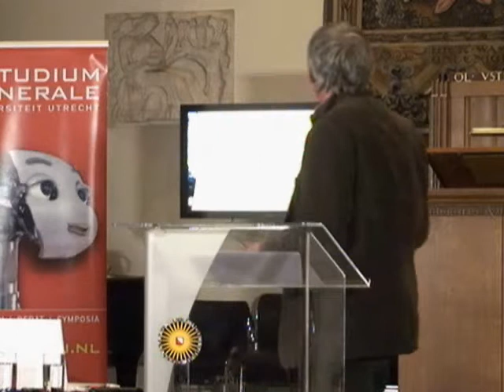Schaarste en verdeling in de geschiedenis van de mens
Prof. dr. Jan Luiten van Zanden (hoogleraar Economische Geschiedenis, UU) zal een overzicht geven van de geschiedenis van de mens vanaf de prehistorie. Deze lange lijn geeft inzicht in de manieren waarop de mens samenlevingen heeft gevormd die dilemma's rond schaarste en verdeling hebben opgelost. Hoe zien een duurzame economie en samenleving er uit in de 21ste eeuw, als de bevolking stabiliseert over enkele jaren op het niveau van 9 miljard wereldbewoners?

Dit is het eerste deel van de lezing 'Kijk op een Nieuw Wereldbeeld', in het tweede deel schetst prof. dr. Herman Wijffels (hoogleraar Duurzaamheid en Maatschappelijke Verandering, UU)  welke transities nodig zijn wereldwijd voor duurzaamheid.

De lezing valt binnen de serie 'Duurzaamheid als Wereldbeeld' van Studium Generale, voorjaar 2011.